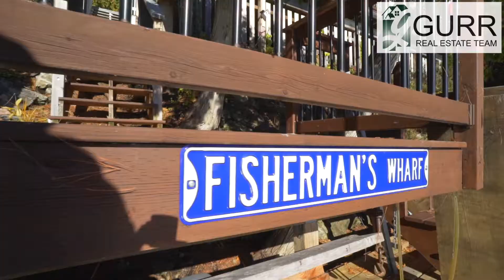291 Frye Lane For Sale